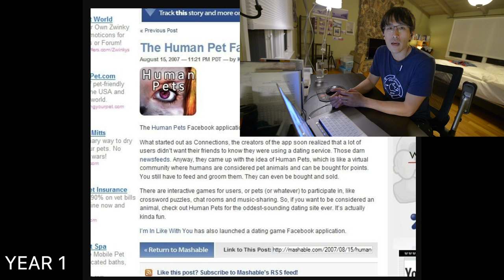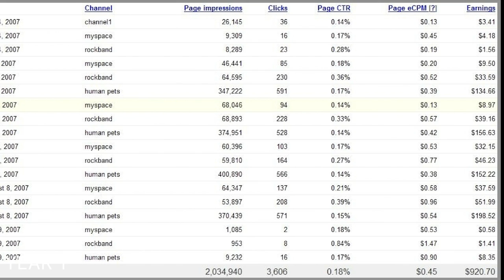10 Years in the Life of a Software Engineer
Ex-Google Tech Lead Patrick Shyu shares 10 years of life as a software engineer (app entrepreneur).